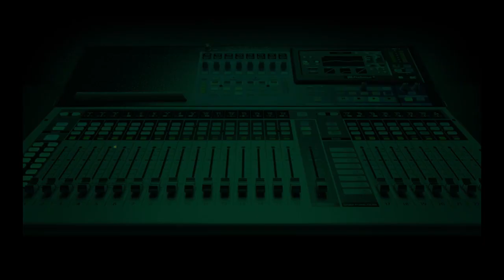Nature of private schools in Nigeria: a threat to education?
Experts have debated the impact of private schools on education in Nigeria.

This debate happened during a conversation on the 2023 commemoration of Teachers Day, where a critical question was posed on Nigeria Info's Hard Facts: Has the nature of private schools in Nigeria negatively affected the landscape of education in the country?

A teacher, Isaac Uwadiunor, who has also been a school administrator, argued that private schools have found a "very big market in Nigeria" due to the high demand for quality education. He believes that private schools have not declined education, but rather have provided an alternative for parents who are dissatisfied with the public school system.

Another teacher, Dr Austen Sado, who is a university lecturer, argued that the advent of private schools has not contributed positively to education in Nigeria. He cited the poor working conditions and quality of teachers in some private schools as reasons for his concern. He stated that "many of the teachers are not trained or qualified teachers, the condition of service is poor, so they're merely using them to keep students and make money."

Highlighting some challenges teachers in the private sector face, Mr Uwadiunor stated a lack of manpower and the absence of a retirement scheme.

“Chances are that a teacher who is actually not a professional, for instance, if he didn’t study History, chances are because the school wants you to meet a particular workload for a week, you may actually be asked to do subjects that you don’t have competencies in,” he said.

He noted that the solution lies in the government having the right supervision plan and quality inspectors for schools.